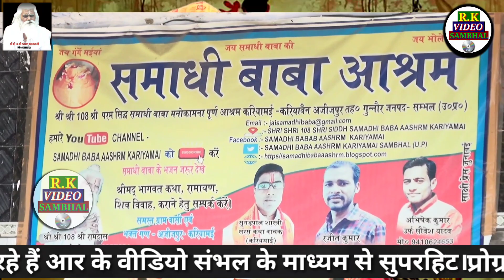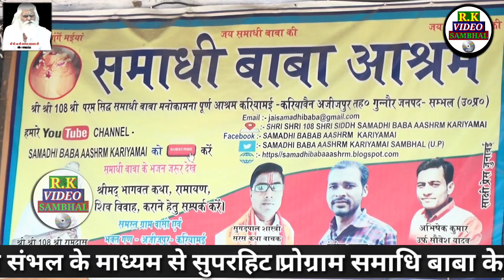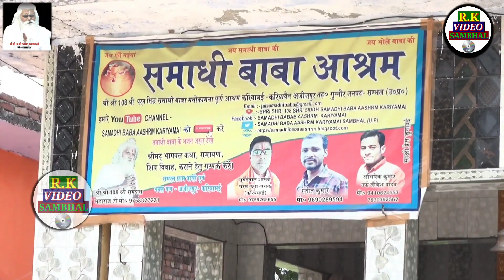2020 सुपरहिट वंदना-सब मेरी लाज रखो समाधि बाबा प्रभु//samadhi Baba aashram karyamai-sugadpal shastri/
singer- sugad Pal Shastri ji

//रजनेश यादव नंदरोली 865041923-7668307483